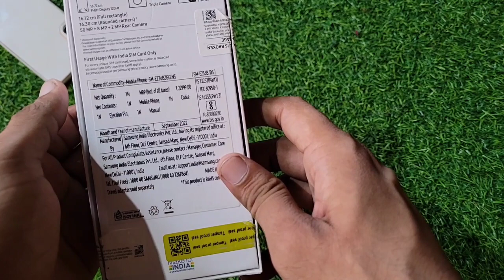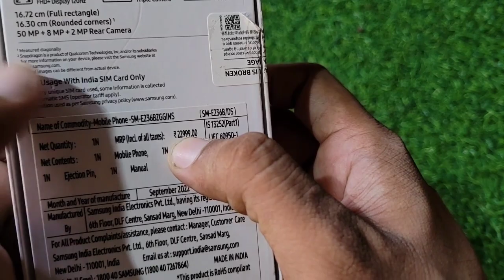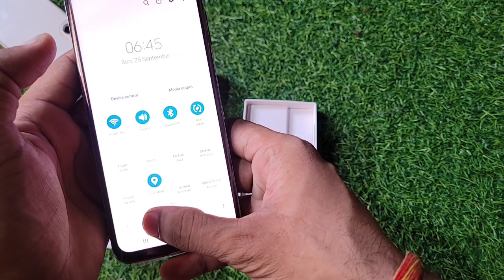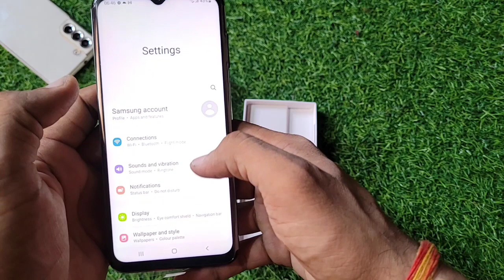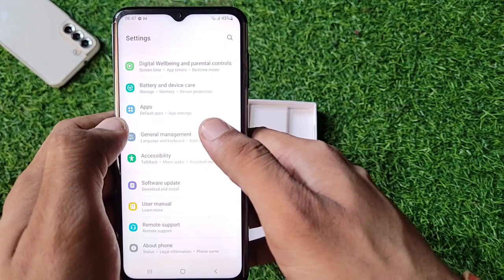Samsung Galaxy F23 5G Unboxing Forest Freen, Flipkart Big Billion Day Sale Unit ⚡⚡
Dosto flipkart ki big billion day sale se Samsung Galaxy f23 maga liya h kafi km price me